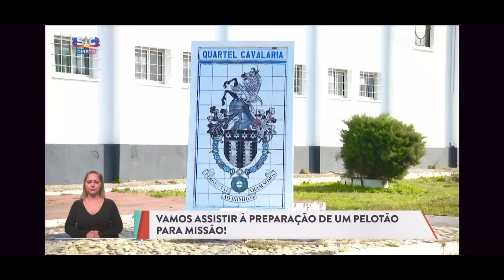Parabéns aos "Novos Recrutas" do Exército Português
O Exército Português marcou hoje presença no programa “Casa Feliz”, da SIC, para partilhar histórias de vida pessoal e percursos de carreira de alguns dos seus militares, proporcionando, ainda, aos dois apresentadores, João Baião e Diana Chaves, um pequeno contacto com o treino militar, o qual foi superado com enorme sucesso e boa disposição.